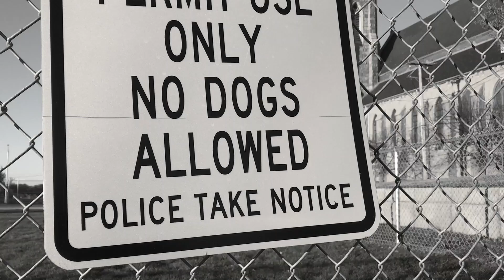Episode 373: THIS IS THE LAST TIME! - The Nerdpocalypse Podcast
This week on The Nerdpocalypse Podcast, the guys return to discuss "Live in Front of a Studio Audience," the Game of Thrones series finale, The Case Against Adnan Syed, Kung Fury 2, live-action 'Just Cause' movie in the works, first look at Star Wars Episode 9, released clip from 'Dark Phoenix,' 'Falcon and The Winter Soldier' details, Terminator: Dark Fate, and much more.